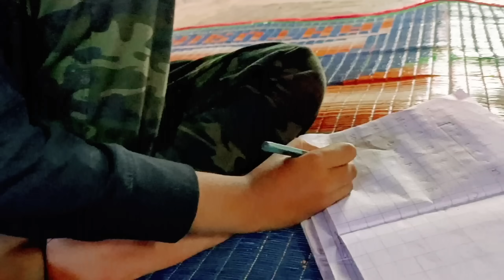हळदी कुंकाच माझं रूटीन 💁मसाला दूध रेसिपी🤗हळदी कुंकासाठी घर पुर्ण चकाचक केल🙏रांगोळी काढतानाची कसरत🤦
हळदी कुंकाच माझं routine💁मसाला दूध रेसिपी🤗हळदी कुंकासाठी घर पुर्ण चकाचक केल🙏रांगोळी काढतानाची कसरत🤦